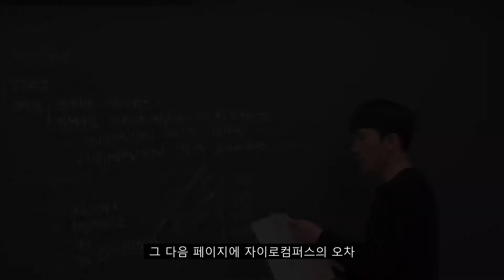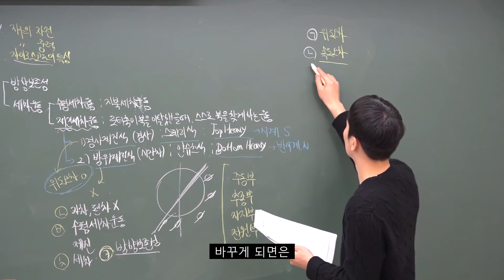해양경찰_항해술_자이로컴퍼스 오차에 대해 알아보기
지금 바로 PLAY ▶ 티치온 포세이돈해양경찰